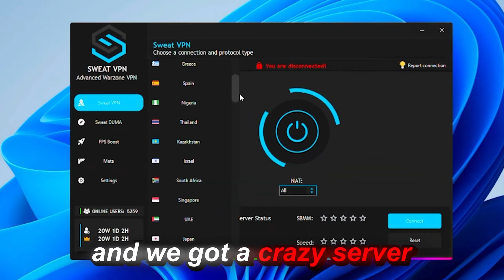How to get BOT LOBBIES in WARZONE 3! (VPN ON CONSOLE)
*VPN Setup Guide* Docs.sweatvpn.com

0:00 How to get BOT Lobbies
0:55 VPN Gameplay (44 Kills)
11:40 Class Setup